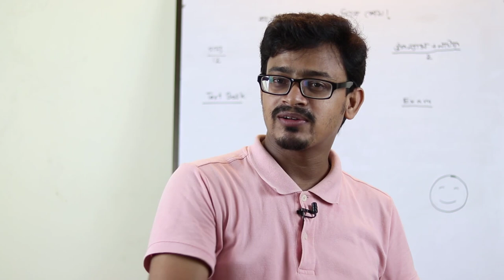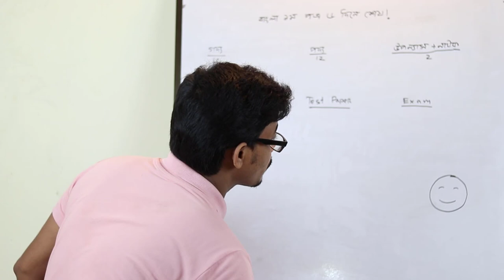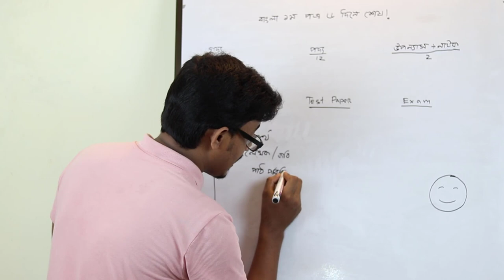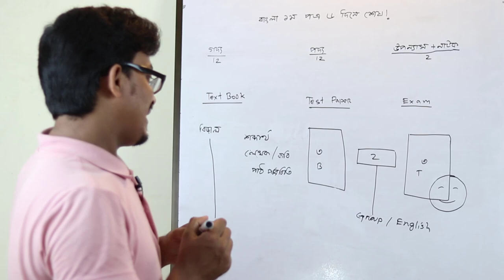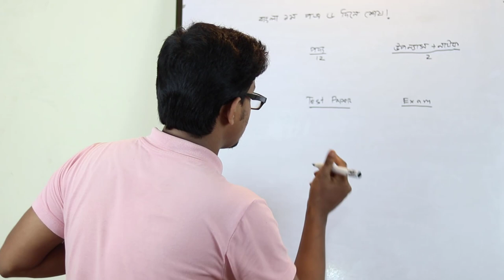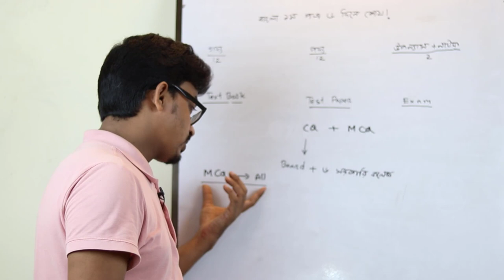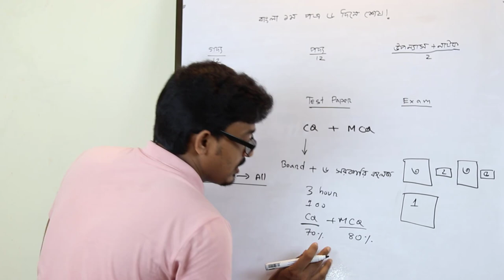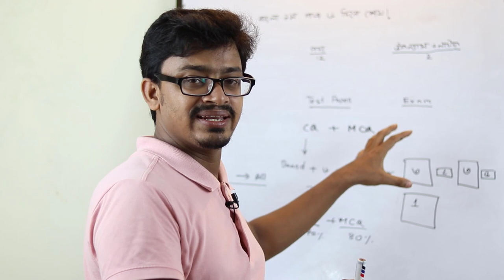Complete HSC Bangla 1st Paper In 6 Days || এইচ এস সি ২০২০ বাংলা ১ম পত্র শেষ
HSC Bangla 1st Paper Complete In 6 Days – এইচ এস সি ২০২০ বাংলা ১ম পত্র শেষ

HSC Bangla 1st Paper Suggestion & Question 2020 and take a good preparation for the upcoming hsc examination. This subject is compulsory for all groups of students like Humanities, Science and Coerce. hsc bangla 1st paper question 2020 and hsc bangla 1st paper suggestion 2020.